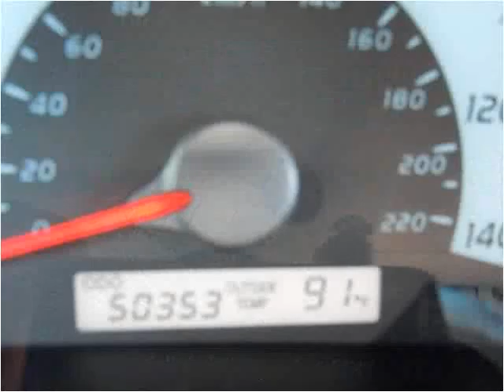2010 Toyota Camry Used Cars Boaz AL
This 2010 Toyota Camry is available from Lowery Brothers Motors.